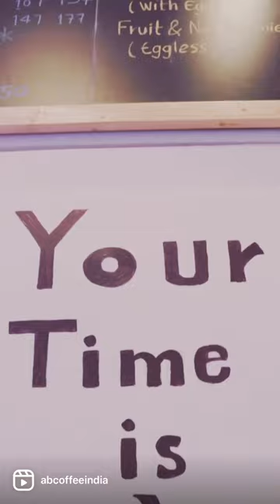abCoffee Decks- India's first tech enabled New York style Grab and Go neighbourhood coffee place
If you ever wondered why a cup of Cappuccino in India costs the same as that in the US and Europe? And yet found it burnt, aroma less or even bland at such high prices?

Or if you are someone who needs a special reason to go to a cafe to drink a decent cup of coffee because you don’t find it worth spending 200+ bucks for a cup of coffee that you wish to drink daily and end up galloping instant coffee.
Then, we want to let you know that you are not alone. We wondered that too. We traveled across the breadth and width of the country and, except certain parts of the country, discovered that most of our loved nation is still being sold instant coffee mixed with chicory or new age marketing companies selling the same old bad coffee in new fancy looking packages.

Knowing the fact that India is the 5th largest producer of coffee globally and 7th largest exporter of coffee and yet most of the country is deprived of a decent cup of freshly brewed coffee that we can consume daily is a menace and yet so overlooked.

Solving this problem, we launched India’s first tech-enabled specialty coffee company with a pledge to solve this problem once and for all. Premium coffee, honest prices, and bringing the best of Indian coffee to our fellow citizens are our vision.

abCoffee is now brewing love with coffee across two locations in Mumbai and now planning expansion across the country.

We are here to make premium coffee accessible, and affordable for you, and for us. Here’s a view of the model deck at Versova. Let us know in comments where do you want us to be next?